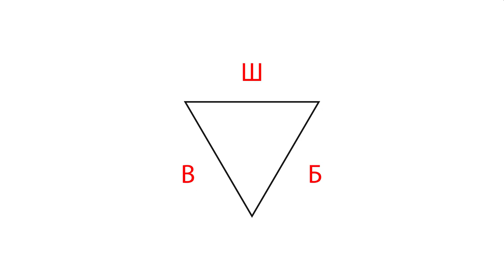Чем опасно автоматическое продвижения на YouTube?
Существует множество сервисов по автоматической накрутке лайков и просмотров видео на ютуб канале. Конечно, каждому новичку хочется поскорее раскрутить свой канал и стать популярным. Давайте разбираться насколько эффективны и безопасны автоматические сервисы для ютуба в продвижении канала. Об этом в своем видео расскажет продюсер ютуб канала Александр Некрашевич. Как считаете, автоматическое продвижение на ютубе помогает обрести каналу популярность, или, наоборот, может быть опасно для рейтинга канала?